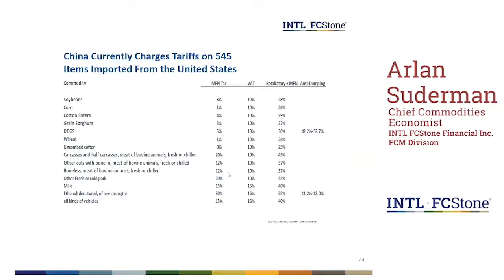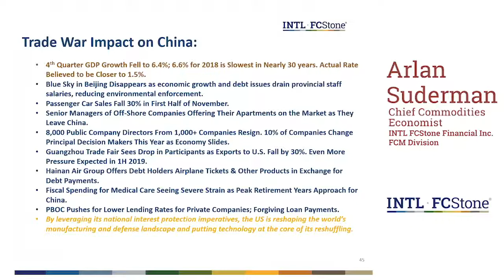Arlan Suderman 2/8/19 - Trade War Impact on China